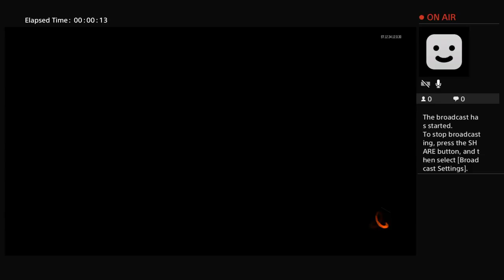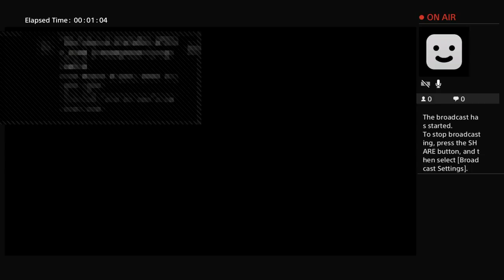GAMER TAGG: @GalaxyGang_Booda (PS4) ADD ME !!!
I AM THE BEST AT KILLING ZOMBIES & DOING EASTER EGGS

(BLACK OPS 3 ON THE PS4)